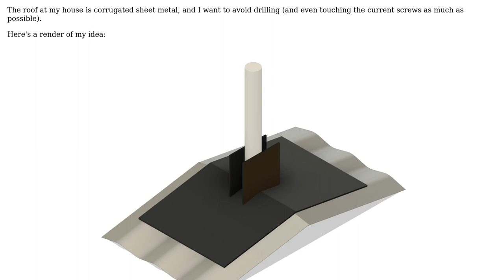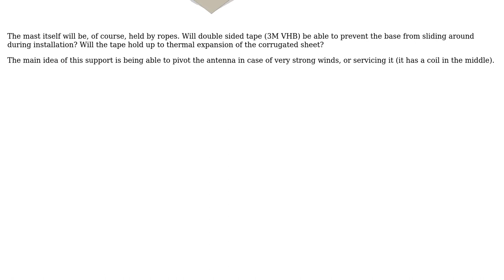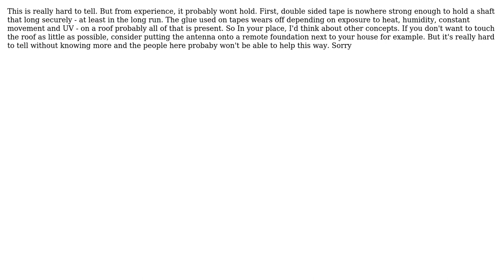Engineering: Mounting an antenna base on a roof using only double sided tape? (2 Solutions!!)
Engineering: Mounting an antenna base on a roof using only double sided tape?

With thanks & praise to God, and with thanks to the many people who have made this project possible! | Content (except music & images) licensed under CC BY-SA | Music | Images & others | With thanks to user William D. user hjf user fred_dot_u and the Stack Exchange Network Trademarks are property of their respective owners. You are responsible for your own actions.